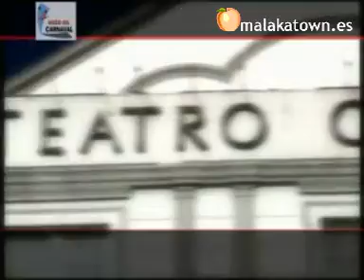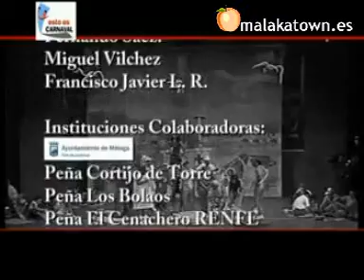ESTO ES CARNAVAL - programa 3 - 1ª temporada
Tercer programa de la primera temporada

malakatown